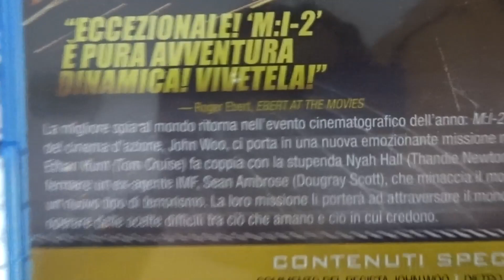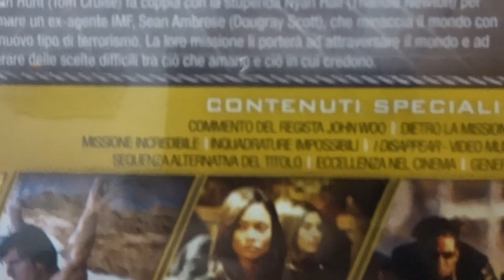Mission Impossible 2 Blu-Ray Unboxing